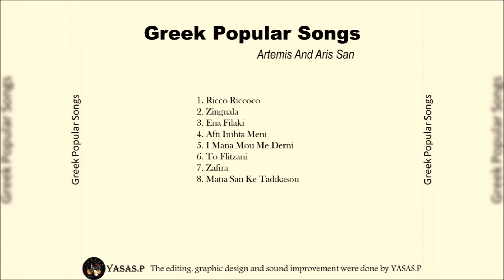Aris San & Artemis-Matia San Ke Tadikasou (אריס סאן וארטמיס)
מתוך האלבום "שירים יווניים פופלרים" 1957
גיטרה ושירה: אריס סאן וארטמיס
From the CD "Greek Popular Songs" 1957
Guitar & Singing: Aris San & Artemis